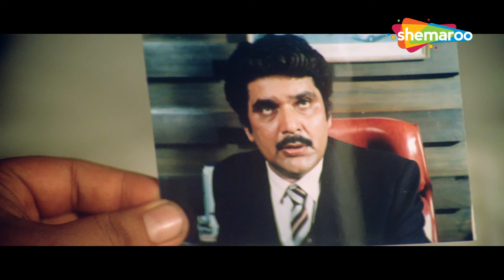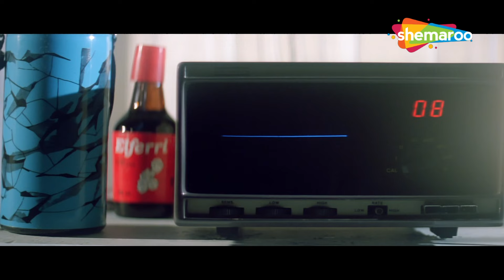तुम जैसे आमिर हम जैसे गरीबो के जस्बातों से खेलते हो | Salman Khan | Sridevi | Best Bollywood Movies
Shyam lives a wealthy lifestyle in London, England, and is considered one of the ten richest people in the world. His father, S.K. Malhotra, was killed, and his mother identified his killer, but before this person could be apprehended, she, herself passes away, but not before asking Shyam to return to India and get married to a beautiful girl. Shyam does return to India, and once there does meet the girl, Radha, of his dreams, but does not know that Radha is a mere pawn in the hands of a group of people, including his father's killer, who are after his wealth and estate and will do anything in their power to obtain it.

Movie - Chand Ka Tukda (1994)
Star Cast - Salman Khan, Sridevi, Shatrughan Sinha, Anupam Kher
Producer - Saawan Kumar Tak
Cinematographer - G. Shyam Kumar
Music Director -  Mahesh-Kishor
Story - Saawan Kumar Tak
Screenplay - Sachin Bhowmick
Dialogues - Anwar Khan
Editor - Jawahar Razdan

श्याम लंदन, इंग्लैंड में एक समृद्ध जीवन शैली जीते हैं, और उन्हें दुनिया के दस सबसे अमीर लोगों में से एक माना जाता है। उनके पिता, एस.के. मल्होत्रा, मारा गया, और उसकी माँ ने उसके हत्यारे की पहचान की, लेकिन इससे पहले कि इस व्यक्ति को पकड़ा जा सके, वह खुद गुजर जाती है, लेकिन श्याम को भारत लौटने और एक खूबसूरत लड़की से शादी करने के लिए कहने से पहले नहीं। श्याम भारत लौटता है, और एक बार वहाँ अपने सपनों की लड़की, राधा से मिलता है, लेकिन यह नहीं जानता कि राधा अपने पिता के हत्यारे सहित लोगों के एक समूह के हाथों का मोहरा है, जो उसकी संपत्ति के पीछे हैं और संपत्ति और इसे प्राप्त करने के लिए अपनी शक्ति में कुछ भी करेंगे।

फिल्म - चांद का टुकड़ा (1994)
स्टार कास्ट - सलमान खान, श्रीदेवी, शत्रुघ्न सिन्हा, अनुपम खेर
निर्देशक - सावन कुमार टाक
निर्माता - सावन कुमार टाक
छायाकार - जी श्याम कुमार
संगीत निर्देशक - महेश-किशोर
कहानी - सावन कुमार तक
पटकथा - सचिन भौमिक
संवाद - अनवर खान
संपादक - जवाहर राजदान

Bollywood Comedy
Follow us on: